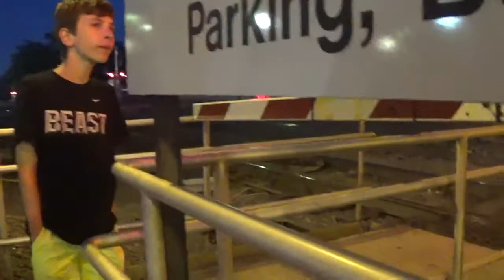Lirr Mineloa Railfanning 7/11/15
Hey guys im back here with more railfanning i got a new tripod! now my videos could be a little better! :) this is the m7 part of my railfanning day Enjoy! :)